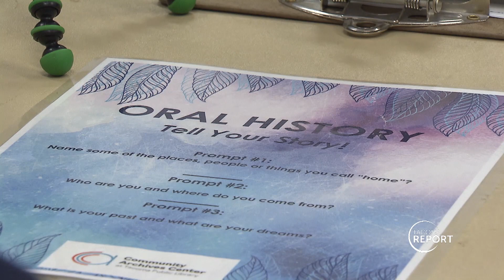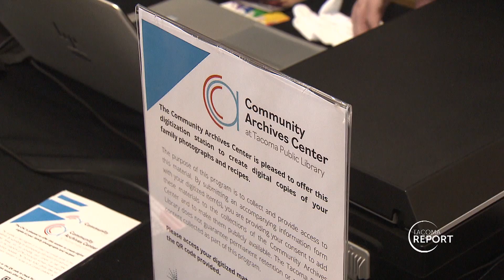Tacoma Public Library Community Archives - Tacoma Report - March 10, 2023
The Community Archives Center at  the Tacoma Public Library partners with the community to preserve and provide access to stories that are missing from Tacoma's local history narrative.